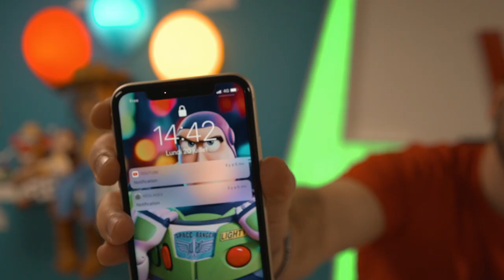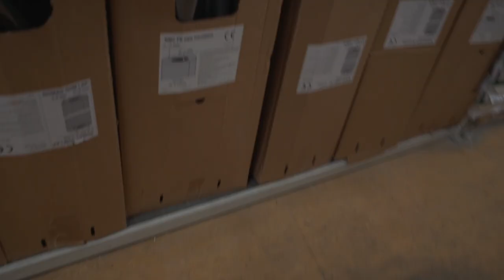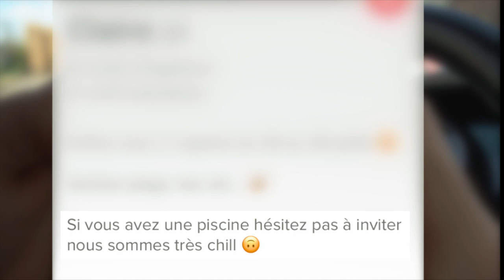CONSTRUIRE UNE PISCINE PAS CHER EN 24H/DIY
Comment construire une piscine en moins de 24h ?

Ceci est très simple il faut savoir garder son calme, ne pas vouloir aller trop vite, être organisé, et faire attention au matériel.

Donc en gros tout ce que je ne suis pas😂

OK la team, dans cette vidéo je suis avec mon frérot Antoine et nous allons essayer de fabriquer une piscine en seulement deux heures, avec un budget de 15 €.

Honnêtement pour cette vidéo j’étais parti très optimiste, j’étais vraiment sûre que j’allais faire un truc incroyable…

Bref je ne te Spoil pas je te laisse regarder la vidéo et laisser ton plus beau commentaire ainsi que ton pouce bleu😍

Mon programme si tu veux te transformer physiquement :
➡️ workbody.fr

Si tu aimes ce que je fais, alors:
1️⃣Laisse un pouce bleu 👍

● ME SUIVRE ●

● MON MATÉRIEL ●

| WORKBODY